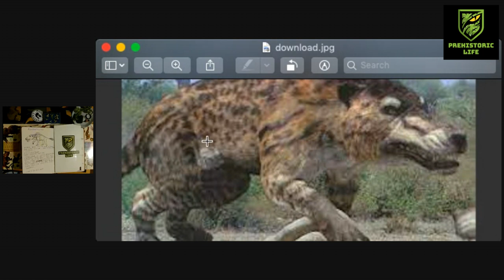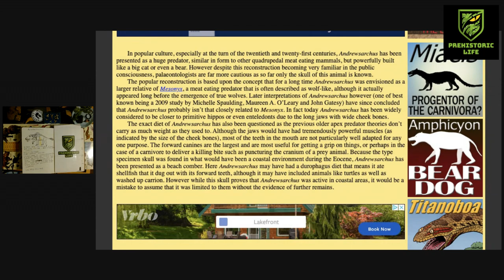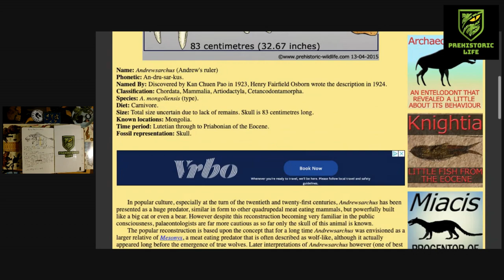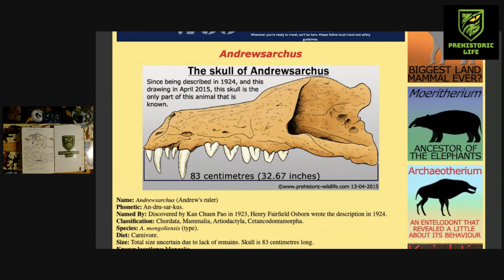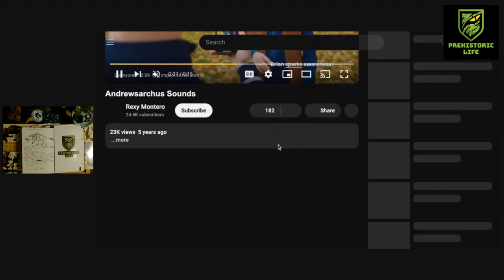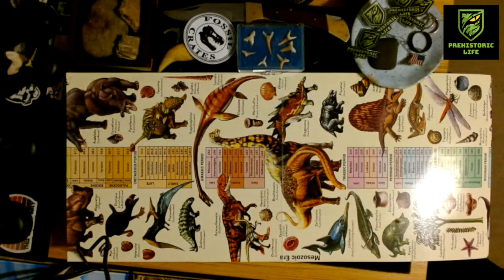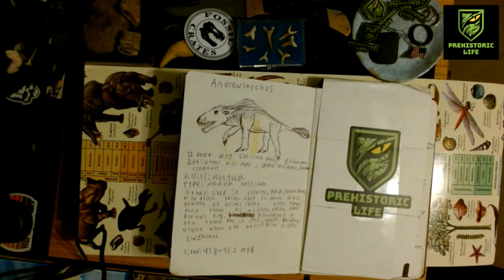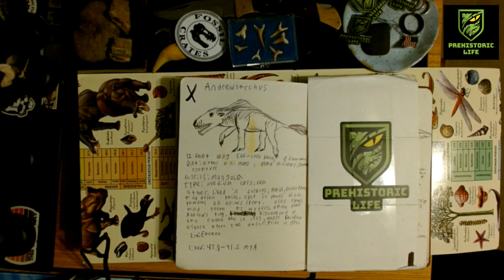The Missing Mammal: Andrewsarchus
Today we talk about the Andrewsarchus, The mongolian mammal we only have the skull for and today we have a webcam. Remember to follow me at Prehistoric_Life_Podcast on instagram and check out the new website PrehistoricLifePodcast.com and on youtube @prehistoric life podcast